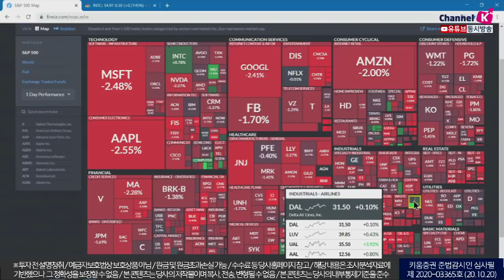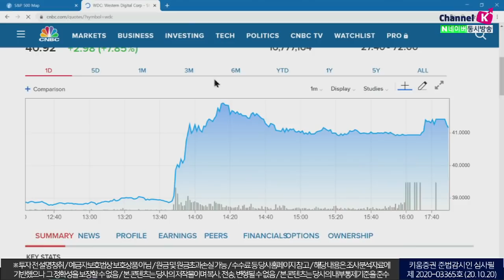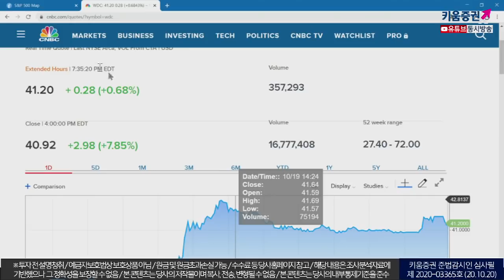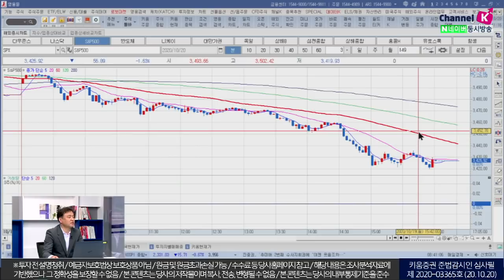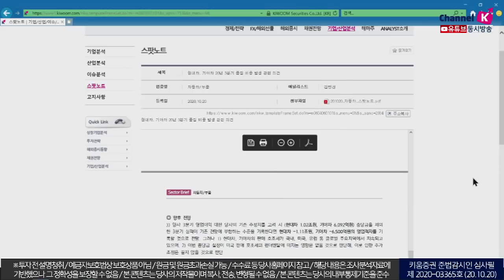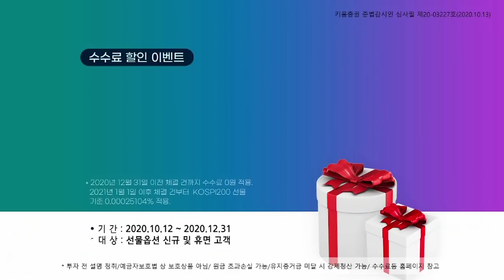경기회복 발목잡는 코로나, 어제 선반영된 우리시장의 반응은?(모닝노트/20.10.20)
미국시장의 대형업종 부진했으나
일부 반도체 및 항공 등 경기소비재 업종이 강세
경기부양책이 '임박한 것 같지 않다’ 보도가 나오자 낙폭 확대
뉴욕장 마감 후 므누신·펠로시 통화 협의 "부양책 이견 좁혔다"
국내 시장도 차익욕구가 높아지는 장이 될 수도
인텔이 SK하이닉스에 NAND부문을 매각 할 것이라는 보도
국내 반도체 관련주의 변화 주목
개별 종목의 이슈에 따라서 영향을 줄 것
하지만 호재성 재료가 유입된 개별 종목의 변화 예상
김주연 채널K 앵커, 서상영 키움증권 투자전략팀장
10/20 코로나 재확산과 추가부양책 불안으로 부진